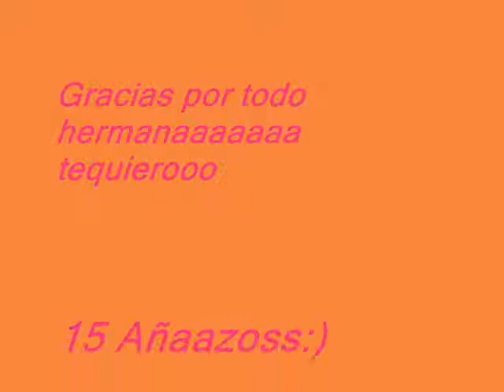Felicidades Hermanaaaa 15 añazos:)!